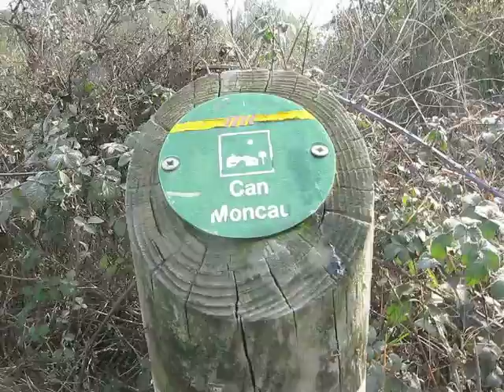Mango en Can Montcau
La multinacional Mango ha iniciado los movimientos de tierra en Can Moncau de Lliçà d'Amunt. Durante 10 años construirá un parque logístico de 330.000m2 e invertirá 360 millones de euros.